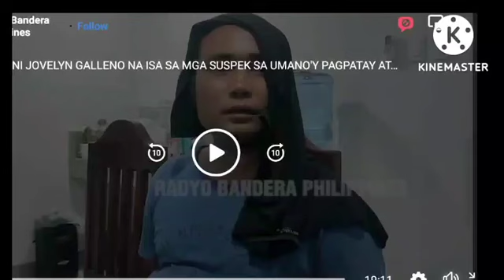pinsan buo ni jovelyn galleno ang pumatay at gumahasa sa dalaga